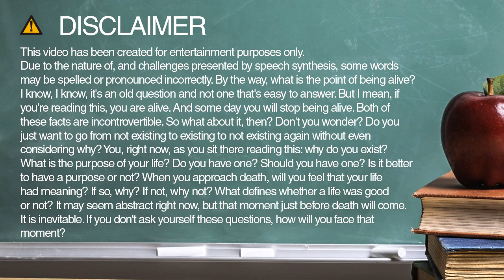somalia spelling and pronunciation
Learn how to spell and pronounce somalia.